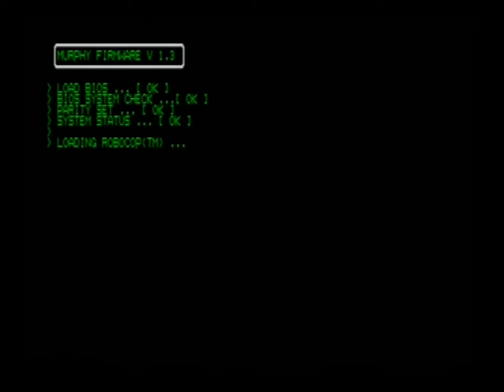[Ps2] Introduction du jeu "RoboCop" de Titus (2003)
Voici l'introduction du jeu video RoboCop par Titus au cours de l'année 2003 sur Ps2